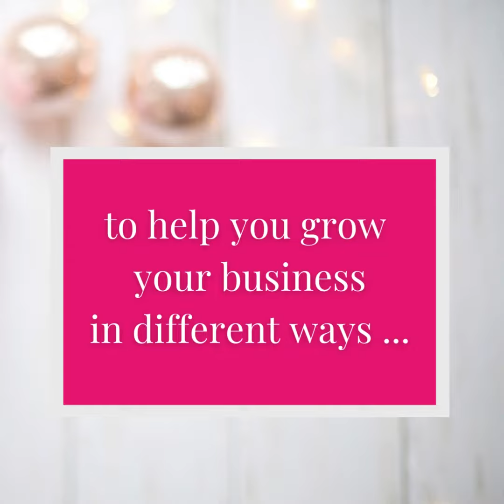Bundle Marketing Video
If you'd like to learn how to make Product Trailer Videos, go

If you'd like to purchase Templates and more, check out all that's available

If you'd like a custom video made for you, go